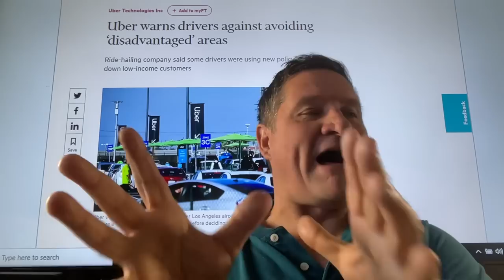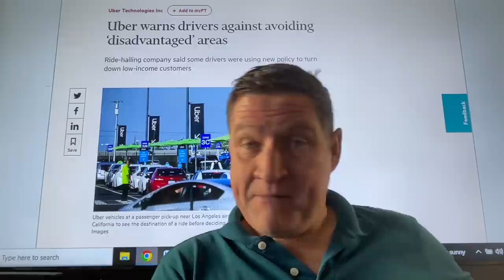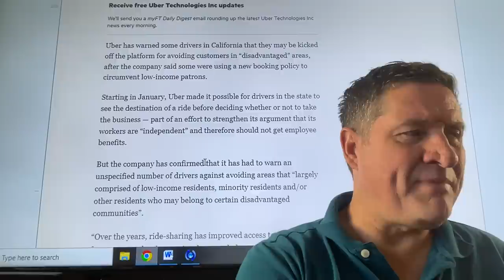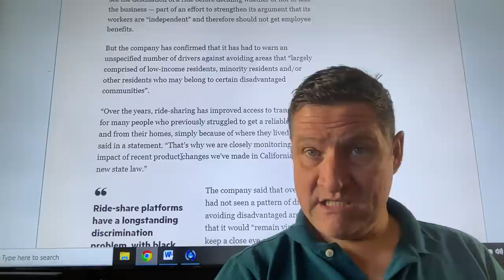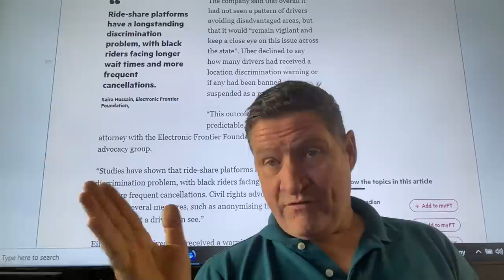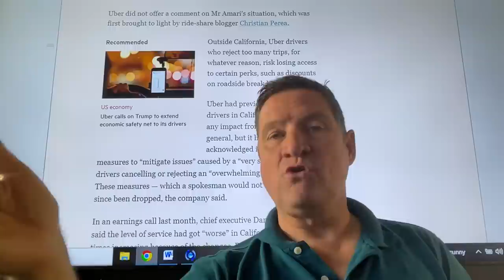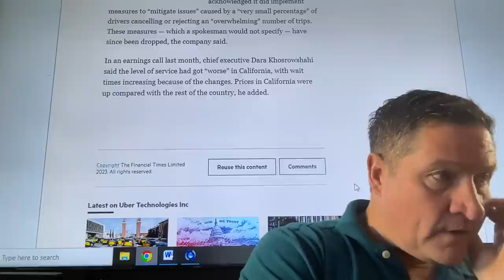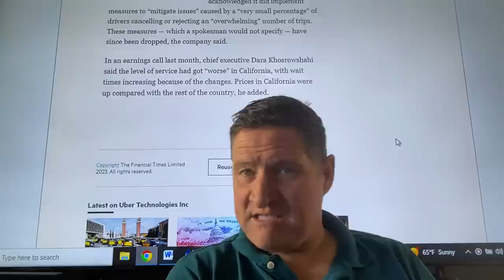Uber warns Drivers against avoiding ‘disadvantaged’ areas.